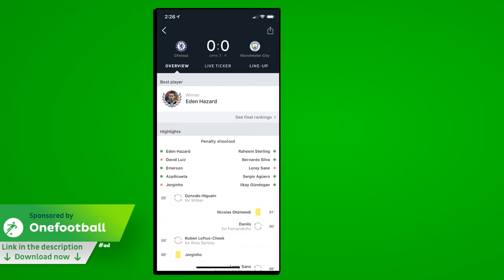🏆3-4! PENALTY SHOOTOUT!🏆 Kepa & Sarri clash! Man City win the Carabao Cup! (Goals Highlights 2019)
Kepa refuses to be substituted in the EFL Final! (Parody)

👤442oons was created by me... Dean Stobbart! I do the voices/scripts/ideas/directing/editing/characters ... and now, I've got four animators doing all the hard work, the animation!
Bravo Sam Dunscombe, Mike Myler, James Williams and Karl Hargreaves (who also does the art these days)